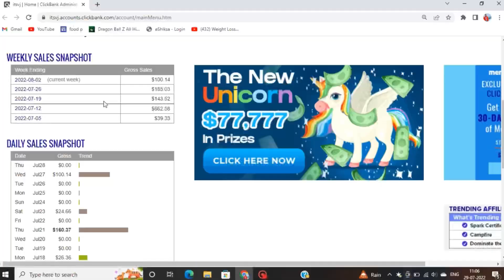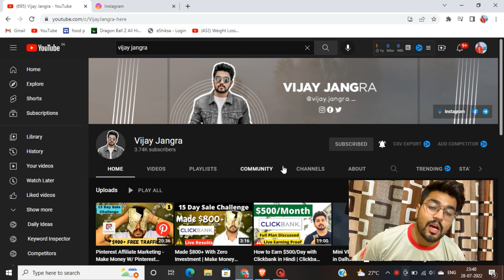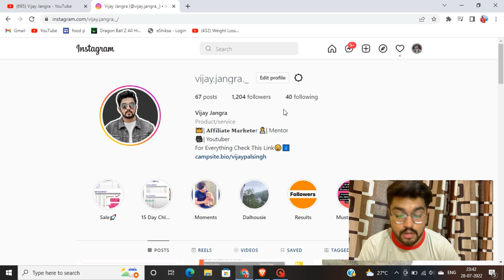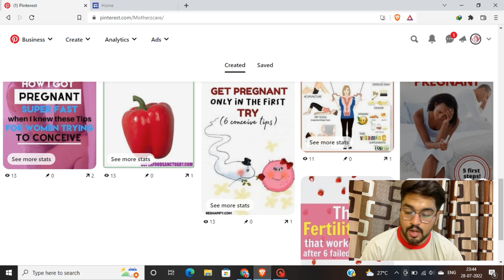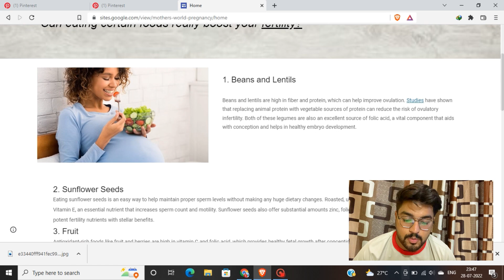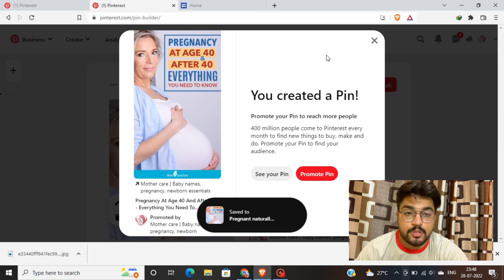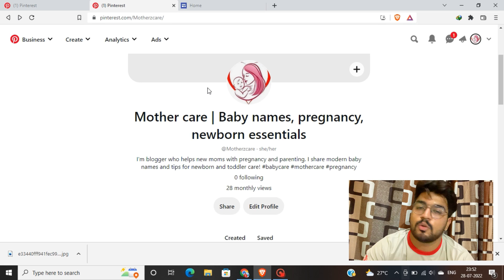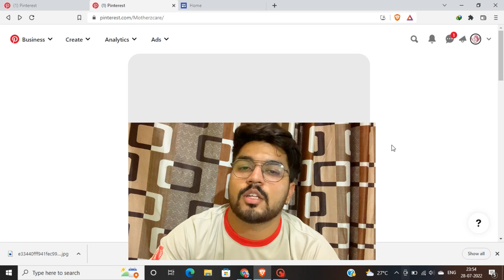Make $1024 From Pinterest Affiliate Marketing (Full Training From Scratch )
This is my 2nd part Pinterest Affiliate Marketing of 15 Day sale Challenge,
in this video i will share my secret method how you can create pinterest account which helps you to generate Easily sales.. You just have to follow my steps carefully

 @Vijay Jangra   Must Watch Videos:-

) Products I Used For Youtube :-

--) Smart Watch
--) Mic is Used
--) Ring Light
--) Cheapest Water Proof Camera For Vloging

Pinterest Affiliate Marketing - Make Money W/ Pinterest Affiliate Marketing Full Tutorial - Part 1.,
pinterest affiliate marketing 2022,
Pinterest Affiliate Marketing Full Tutorial,
how to make money on clickbank 2022,
clickbank affiliate marketing with pinterest,
promote clickbank products on Pinterest,
clickbank Pinterest free traffic,
vijay jangra pinterest,
vijay jangra,
pinterest affiliate marketing 2022 Hindi